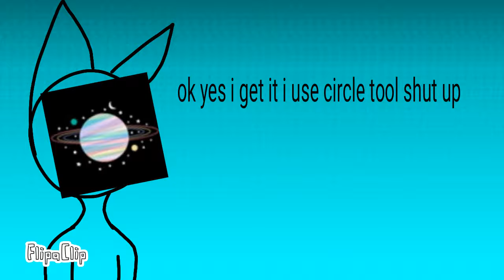HEY IMPORTANT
animation made with flipaclip
autotune baby